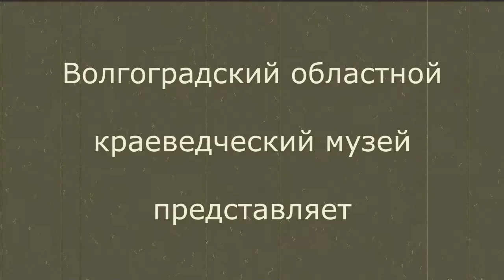Елена Геннадьевна Филонич